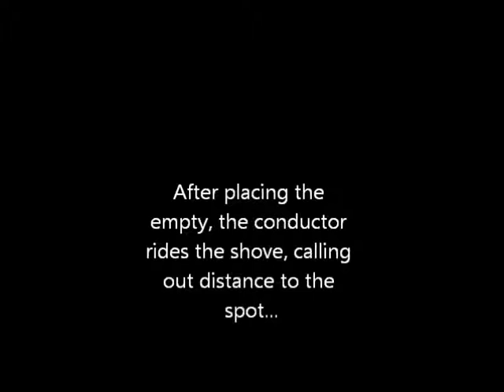Switching the team track - Burbank Branch HO Scale Layout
Another quick video shot with my cellphone and edited with Windows Movie Maker. Sound was mixed with Audacity.

Filmed on my HO Scale shelf layout, based on the Southern Pacific Burbank Branch that was active until about 1993. Everything is a work in progress...